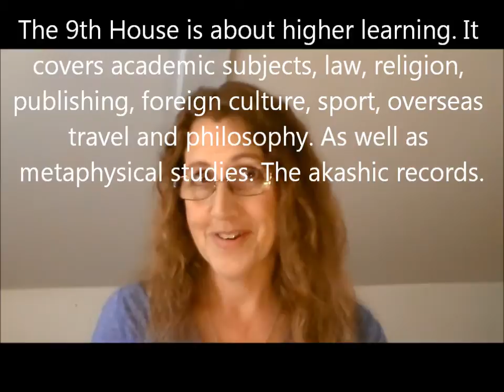For Pisces New Moon Solar Eclipse October 23, 2014 by Dorothy Morgan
For Pisces or those with Pisces rising.
New Moon Solar Eclipse in Scorpio on Thursday, October 23rd 5:57 p.m. EST by Dorothy Morgan Professional Astrologer
Scorpio Passion can be obsessive.
Too much water means too much emotion.
Honor Scorpio by allowing changes to happen. Transformation through Mastery.
Setting new goals and creating new things along with change and transformation.